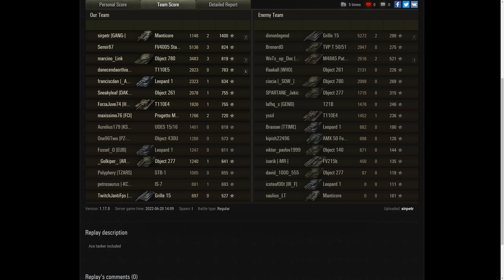46K Spot Damage With Manticore,WZ-132-1,Rheinmetall Panzerwagen World of Tanks,WoT XXX Replays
,evo wot games replays, evo world of tanks,WOT Replays, World of Tanks Game play, вот, ворлд оф танкс ,Мир Танков, world of tanks,   wot eu.wot na,wot ru,wot asia,ворлд оф танкс  БОНУС КОД ,wot bonus code,World of Tanks North America, World of Tanks Europe ,Best World of Tanks Replays,

,tank game video,tank game replay,46K Spot Damage With Manticore,WZ-132-1,Rheinmetall Panzerwagen

2.106

6,8 %